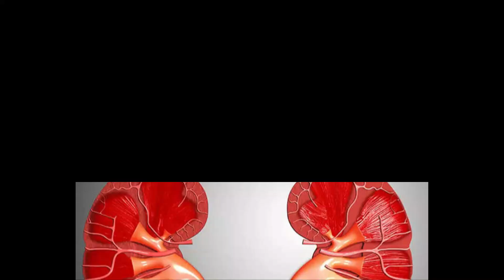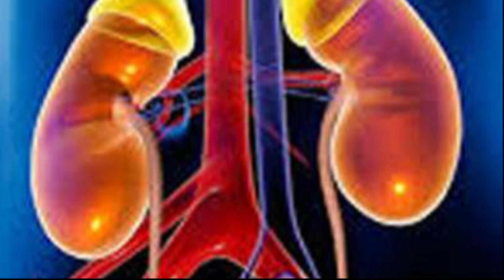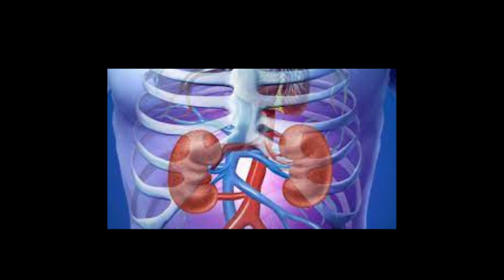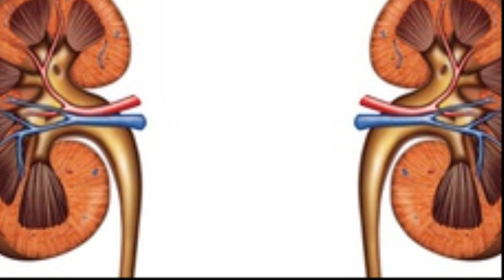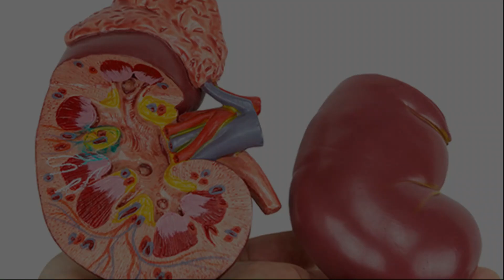किडनी की पूरी तरह से सफ़ाई करने का इससे आसन और सस्ता तरीक़ा सुबह में कोई नहीं बताएगा Secret है